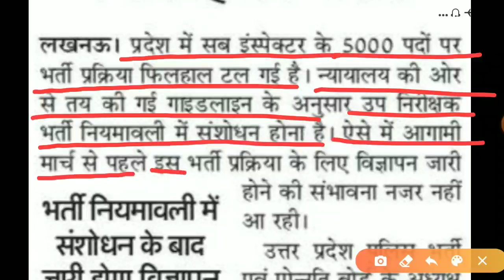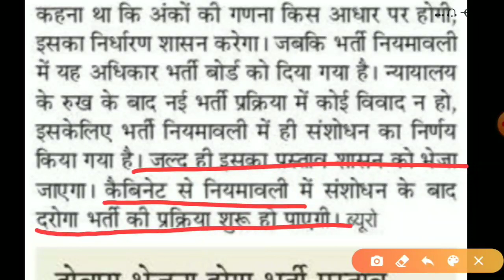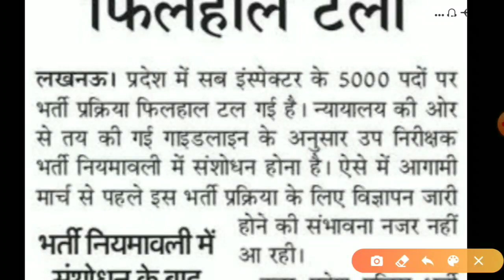UP sub inspector vacancy 2020, up si 5000 vacancy 2020, up daroga bharti 2019